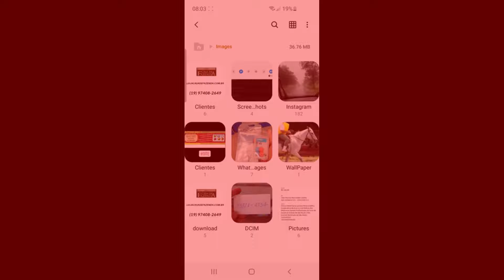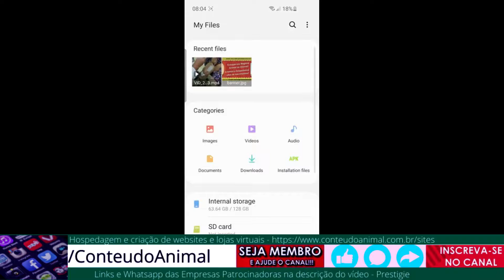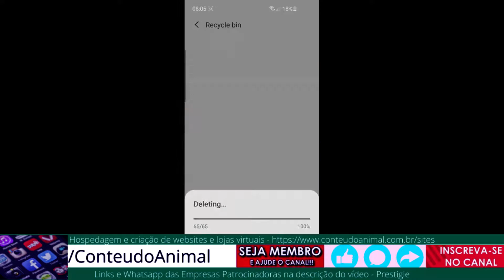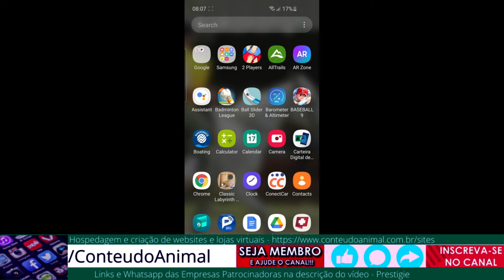Onde fica a lixeira do android ?